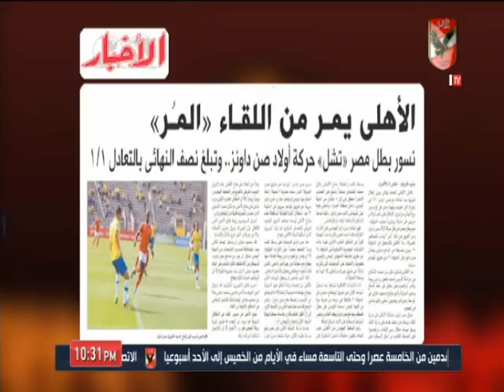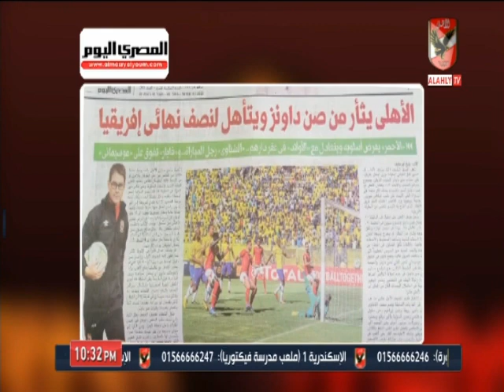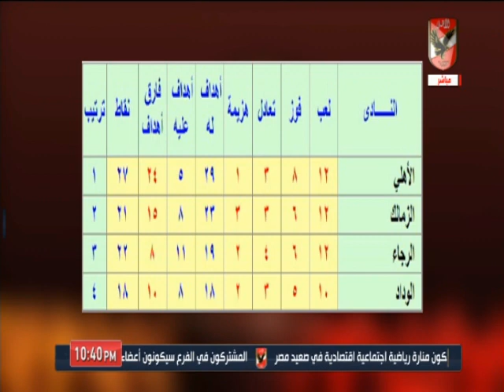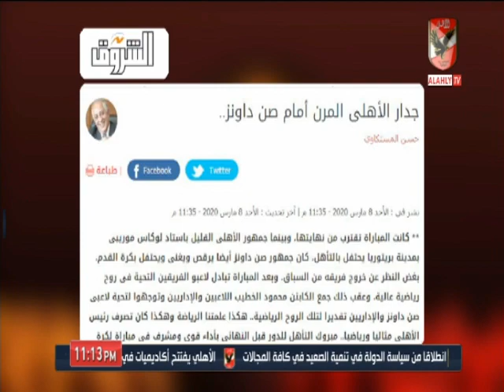حلقة ملك وكتابة 9-3-2020